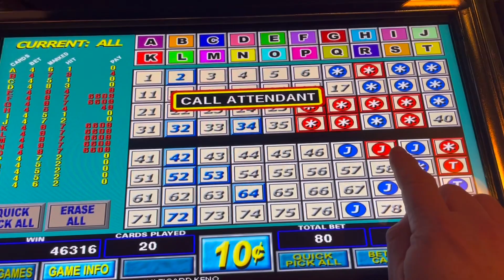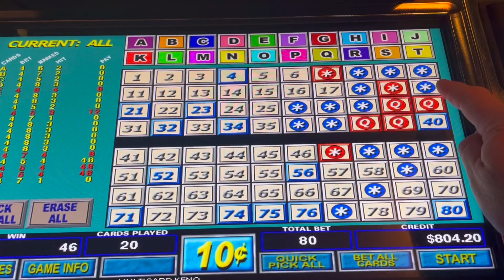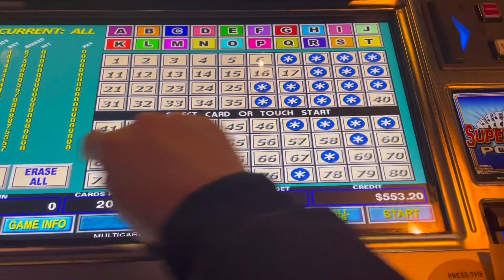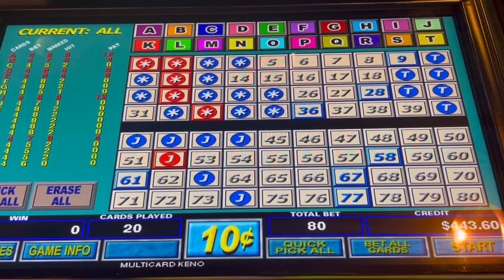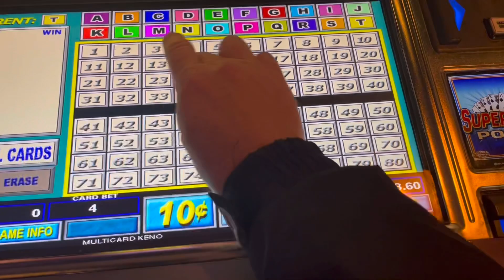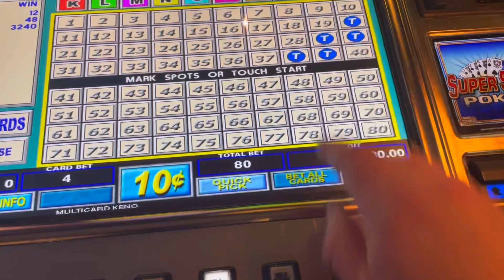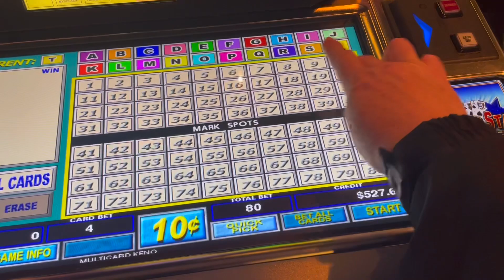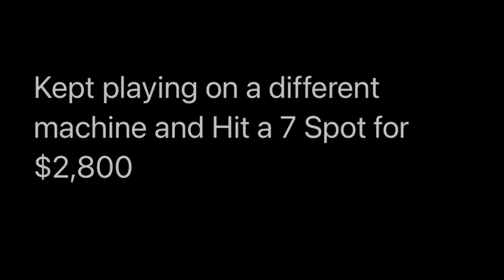$4,600 & $2,800 Jackpots on Multicard Keno $.10 $8 Max Bet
Big Daddy Keno Happy Hour Keno the same night after cashing out a $1,000 voucher and already posted that video of winning $1,000 kept playing and hit a $4,600 7/8 hand pay Jackpot and then kept playing and later on a different pattern hit a $2,800 7 spot hand pay Jackpot!  Total Win for the night of $7,700!!  Beers Up🍻